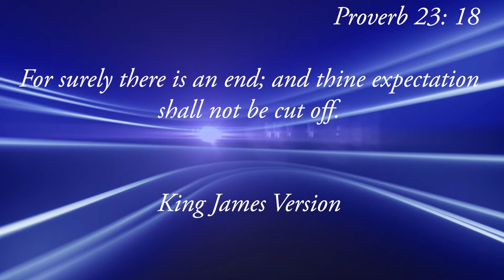Your expectation shall not be cut off|| Receive this prophecies in Jesus name || Adekunmi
THANK YOU ALL IN ALL